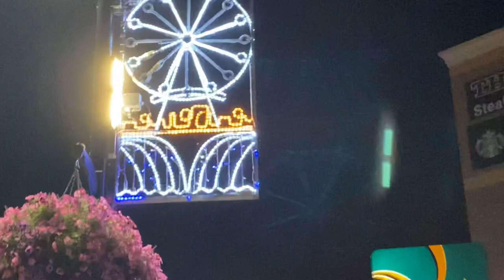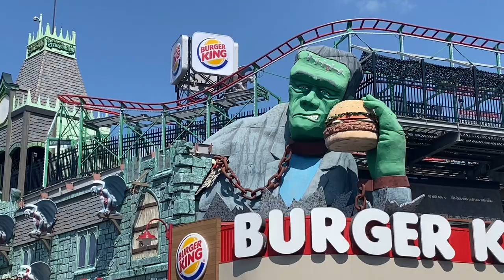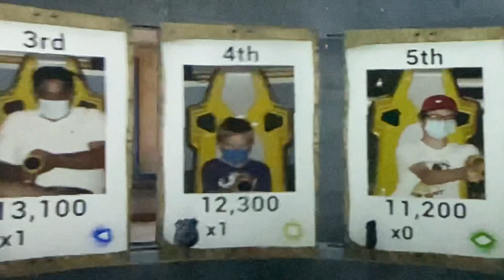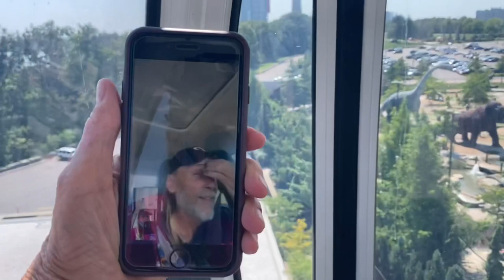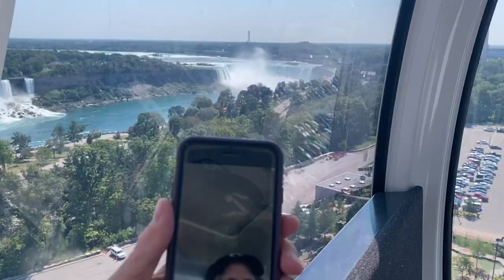A 24 hour visit to Niagara Falls Canada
Ricky and I took a spur of the moment trip to Niagara Falls as we were visiting someone only 2 hours away.

Micron .05 black pens,
Crayola 50 count super tip markers,
Index cards 10 pack blank,
Micron assorted 6 piece black pens,

Busko
N8M 2Y1